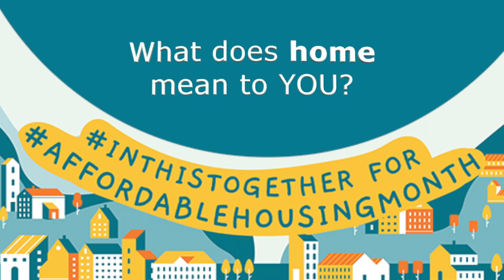What Home Means To NPH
NPH staff recently took time to share one item that represented what "home" meant for each of us. Take a look at what home means to our team and share an item that reminds you of home and tell us why for AffordableHousingMonth. We're InThisTogether.